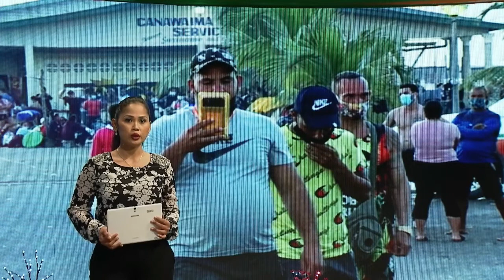04 12 2020 Rust in South Drain teruggekeerd